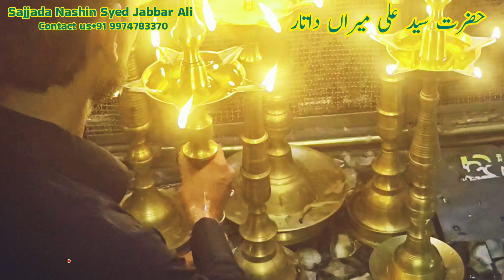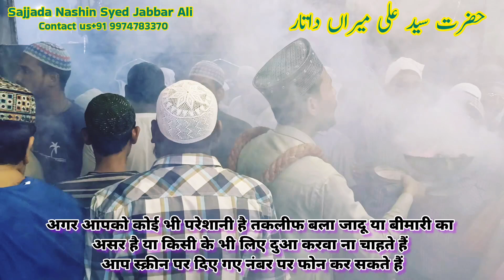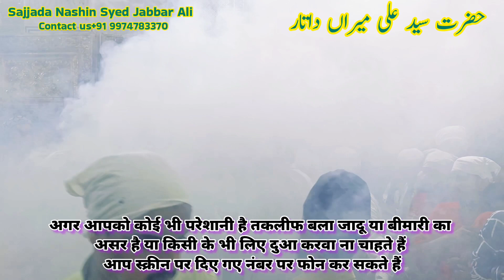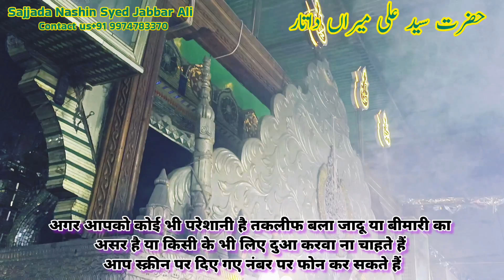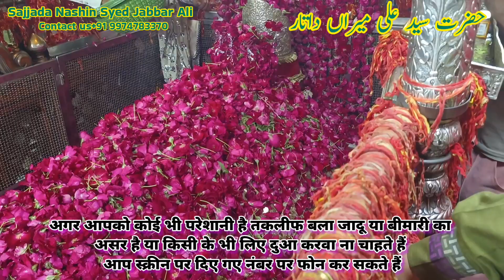❤️MIRA DATAR HUSSAINI मीरा दातार दरगाह शरीफ New Qawwli 786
मीरा दातार दरगाह शरीफ मे दुआ और इलाज कराने के लिए हमारे दिए गए नम्बर पर फोन करे.

सज्जादा नशीन सैयद जब्बार अली अमीन अली

Are you suffering from Black Magic & jinn procession,
There no success in your job or Business, are facing the problem of Child (STERILITY) in the family.
Instead of Going to the Fakefaith healers come to the world famous Shrine.
HUZOOR SAIYED ALI MIRA DATAR (R-A).
The Great Aulia Allah is helping hopeless people Suffering from infinite different problems, Since from 541 Years. For any kind of problems,
Here in Dargah khadim tie a red thread in the main Shrine on behalf of victim & given the Blessed water to drink for the victim to cure the Black Magic Done etc,,

"KHADIM" CHIEF MOALLIM" of great Sufi sant"HAZRAT SAIYED ALI MIRA DATAR R~A "unava sarif (GUJRAT) and this video is uploaded by

(spiritual head) of "MIRA DATAR DARGAH" "SAIYED JABBAR ALI AMIN ALI" KHADIM (spiritual head) of MIRA DATAR DARGAH SARIF and

sajjada nashin (the Great Great Great Grandson) of SAIYED ALI MIRA DATAR R~A